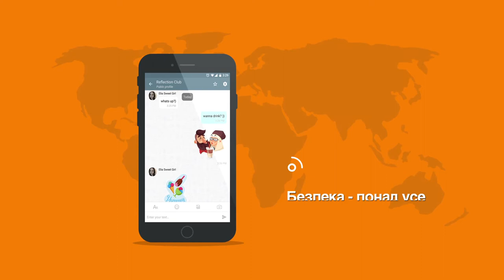Radius App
Реклама для месенджера Radius.